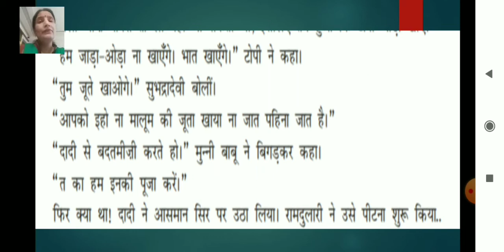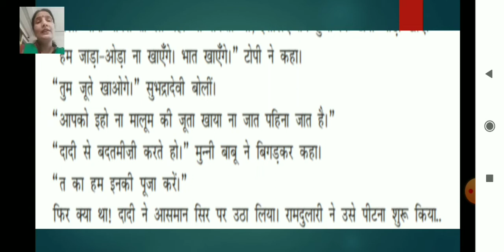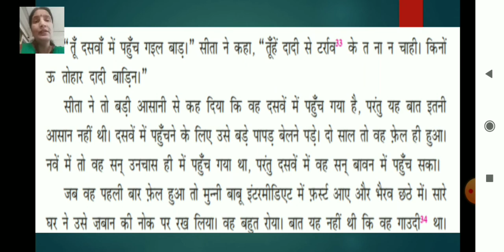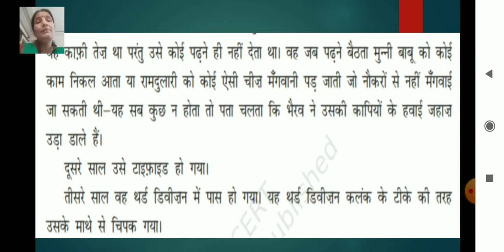Class_10_Hindi_Chapter_3_Topi__Shukla_Part_4_